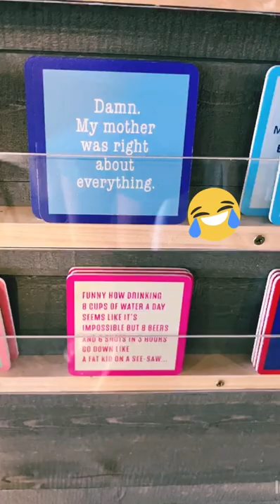Penny's Coffee Bar - Cape Coral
Looking for a local coffee shop to get you caffeine fix? Head over to Penny's Coffee Bar to try their delicious coffee with a light bite for breakfast or lunch!
They are a family-owned business in Southeast Cape Coral with weekly specials and a loyalty punch card.

You'll love their freshly brewed coffee, variety of pastries and lunch items. Be sure to go check out this fantastic coffee spot and support local!

United Real Estate Infinity